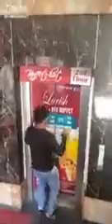Letest Tiktok video couples goal..☺